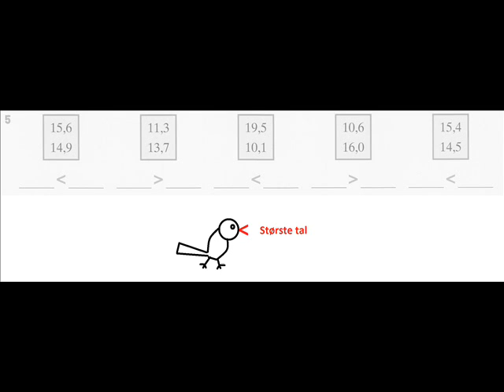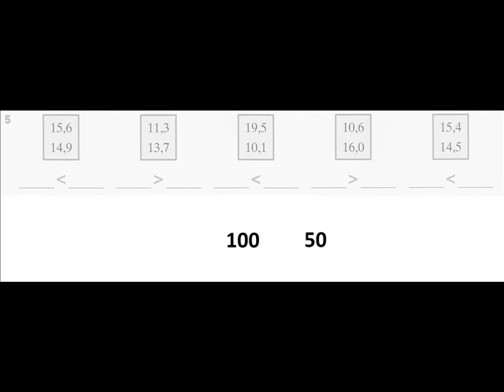Matematiktak Hæfte side 4 opgave 5